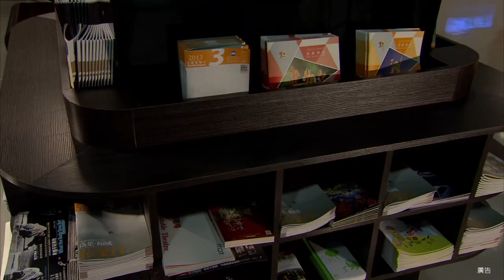水源劇場簡介(30sec.)